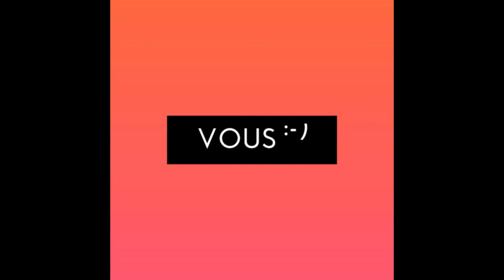Essai Peugeot 308 2